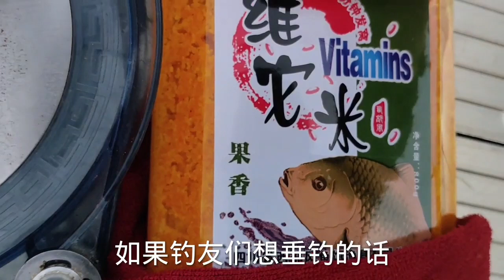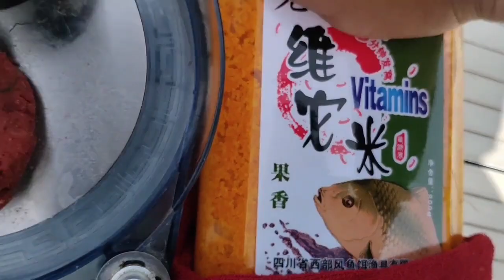fishing on the coast